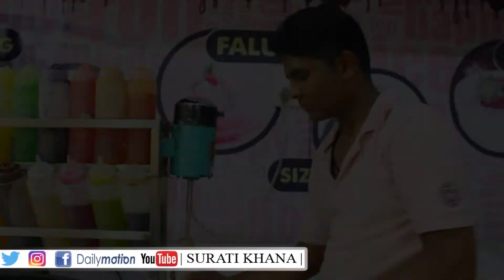KITKAT DESSERT SHAKE | kitket Freak Shake Milkshake Recipe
Hii guys in this vlog i am going to explore some delicious street food.

address : B- 20, smc food plaza (night bazar)
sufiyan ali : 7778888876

we sarving surat's best street food, which is verry delicious and in your budget. We Are yummy food finder in Surat, Exploring an amazing Street Food anywhere in surat. The ultimate flavor of delicious recipes by Street Food vendors.

keep waiching.

I hope you enjoy this video thank you